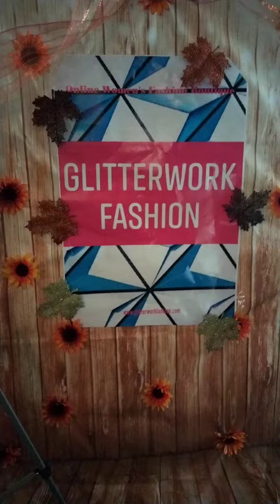GlitterWork Fashion Store